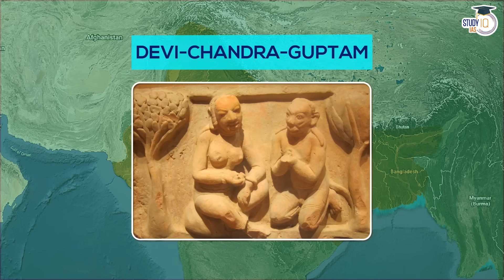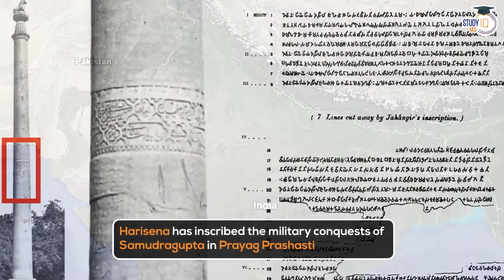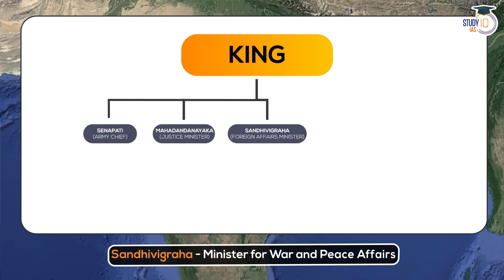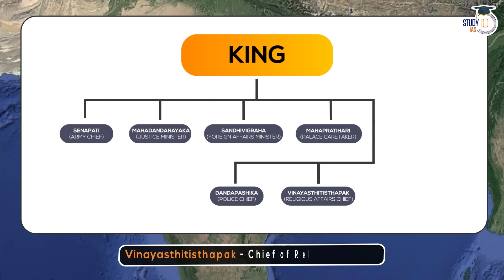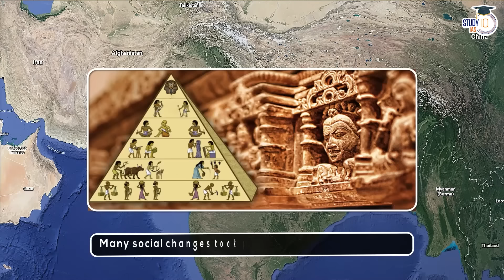Complete Ancient History | Lec 13: Gupta Empire: Polity, Administration & Society | UPSC | StudyIQ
UPSC IAS Live GS Foundation P2I 2025 Batch 8

In this video, explore the intricacies of the Gupta Empire's polity, administration, and society in a comprehensive lecture. Join StudyIQ for an in-depth analysis of the Gupta era, covering governance structures, societal norms, and cultural achievements crucial for UPSC exam preparation. Enhance your understanding of ancient history with expert insights provided in this educational session.

Offline Classes Starting on 27th May 2024, 6:00 PM

एडमिशन की अंतिम तिथि 9 मई 2024 | बैच का समय शाम 6:00 बजे

Admissions Closing on 10th May, 2024 | Class Timing -1:00 PM